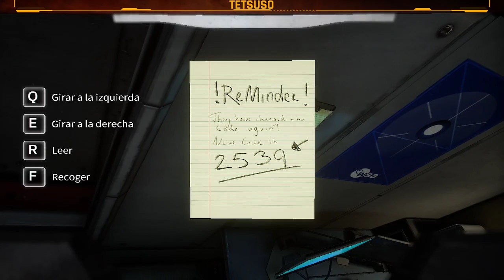Deliver Us The Moon - Parte 2 - Estación Espacial Pearson - Gameplay - Español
La World Space Agency colonizó la Luna y operó desde la misma hasta que una fatídica noche todas las comunicaciones con la Tierra cesaron y la fuente de energía se perdió. Ahora, años más tarde, asumes el papel del último astronauta de la Tierra en una misión de vida o muerte para investigar qué ocurrió y salvar a la humanidad.

Segunda parte del streaming de "Deliver Us The Moon" en Twitch.
Video-aventura desarrollada por KeokeN Interactive y publicada en 2018.